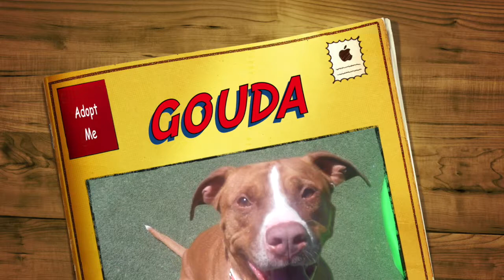GOUDA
GOUDA WANTS TO MAKE YOU HAPPY